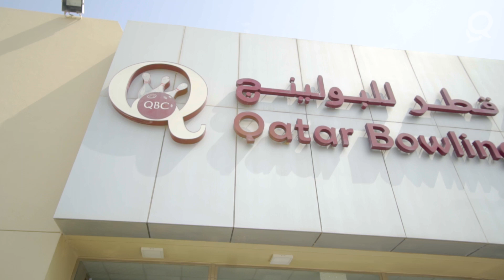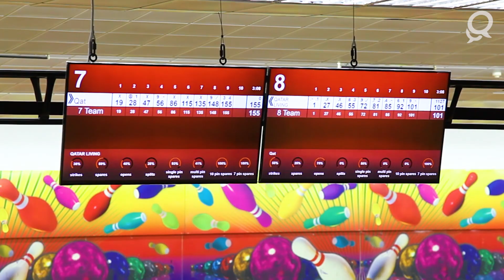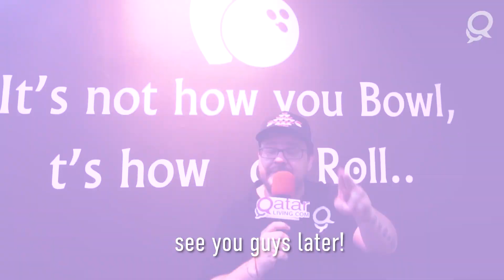QL Adventures: We Challenge Qatar's National Bowling Team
The Qatar National Bowling team recently scooped up gold in the World Youth Championships, so the QL team challenged them to a friendly game ahead of their trip to the Asian Games 2018. How do you think it turned out?